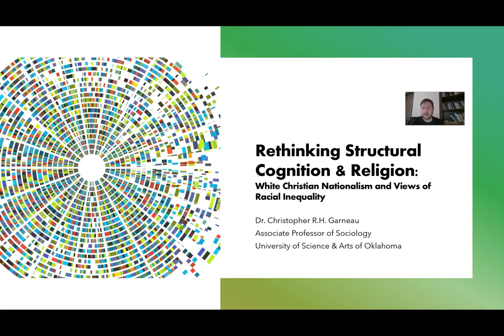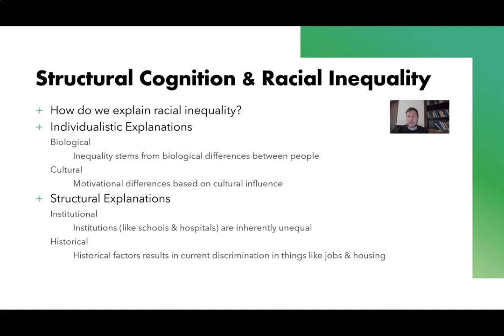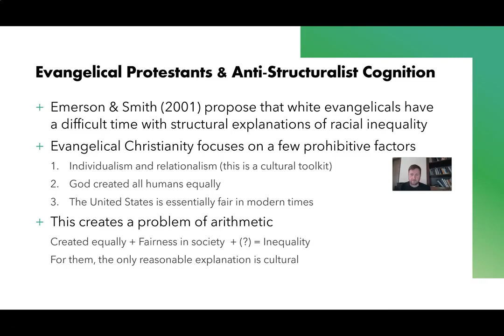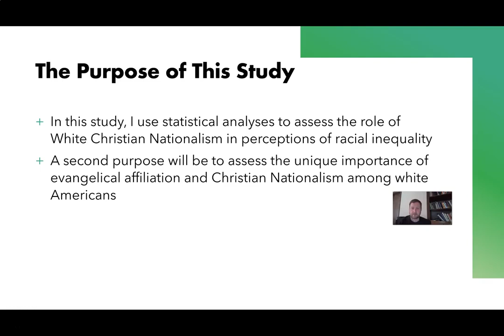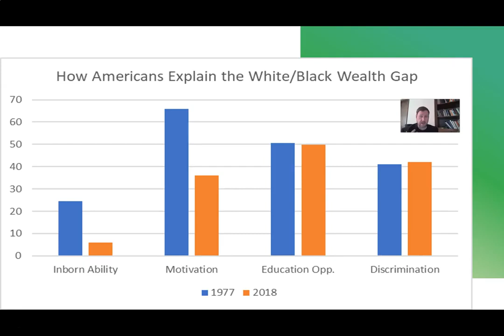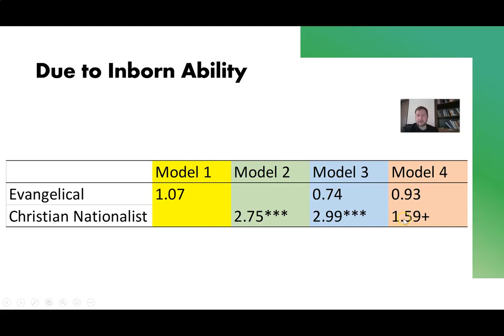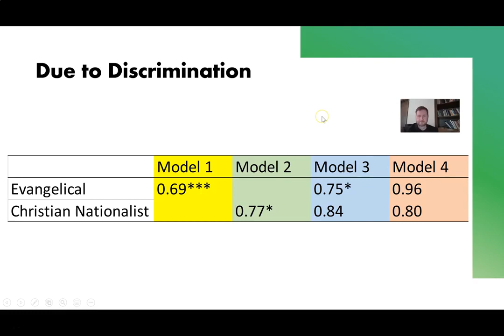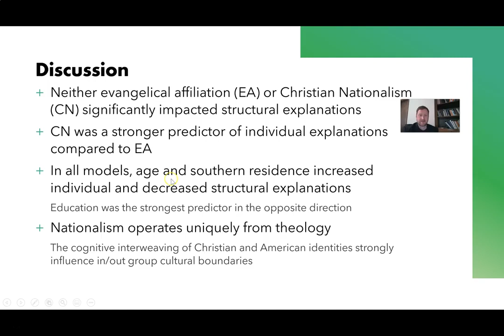Rethinking Structural Cognition and Religion.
Dr. Christopher Garneau Presenting.
The Building Bridges virtual conference will examine the characteristics of systemic racism and its impact on everyday life by exploring the interrelated themes of diversity, alienation (anomie), whiteness and community.  its design is based on the organizers' conviction that addressing racism necessitates a rigorous interdisciplinary approach and also needs to bridge the gap between academic research and teaching and social activism beyond the university.